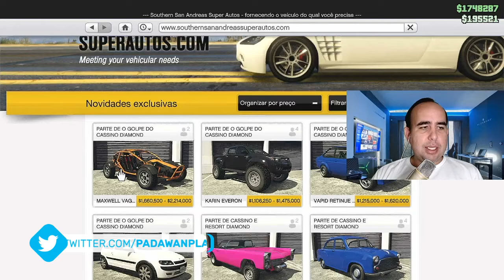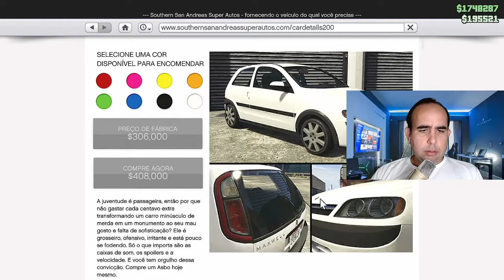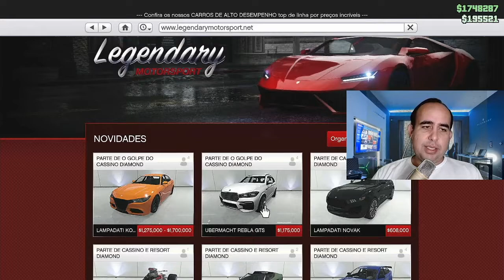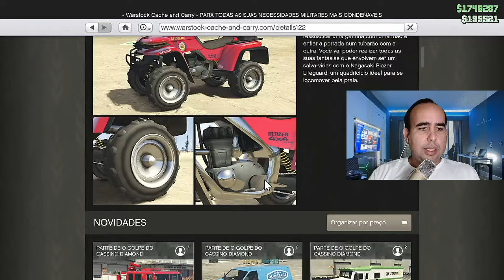GTA V - DLC CASSINO HEIST - NOVOS VEÍCULOS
Neste video de GTA V online, mostro os novos veículos, os novos carros da nova Heist (golpe) do Cassino.